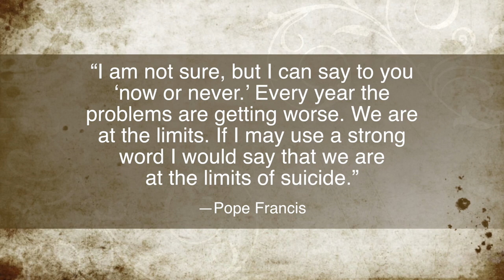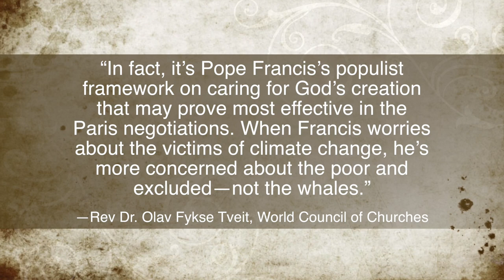KTF News - World Leaders must Listen to Pope Francis on Climate Change